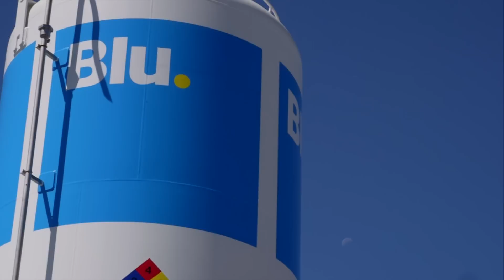Blu LNG - Stations and What is Being Said About Them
A highlight of some of the station grand openings and a look at a few of our stations.

Blu. is developing the infrastructure for natural gas vehicles by building and operating liquefied natural gas stations. Blu.'s truck lease and conversion kit programs help companies utilize the benefits of LNG.